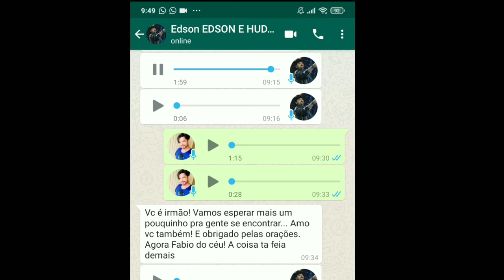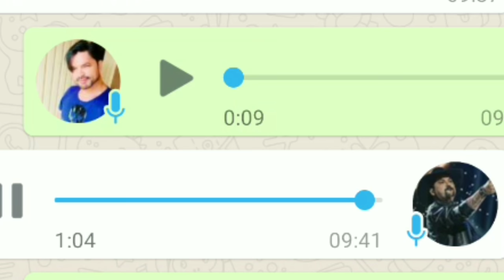Edson Nunca poderá cantar? Veja a resposta dele Se Vái poder cantar após pulmões afetados pela COVID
LINK DA NOVA MÚSICA DA FRAN ANDRADE

Edson Fala a Verdade Sobre Sequelas após ter 75% dos Pulmões Afetados pela COVID19.NÃO PODE +CANTAR?